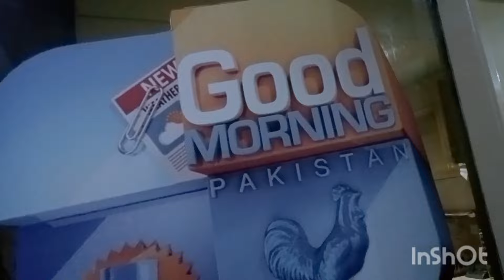I went to Good Morning Pakistan for auditions | Nida Yasir Morning show